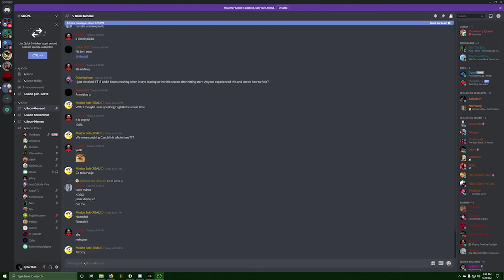F13 The Game Re-Slashed - We Will Not Quit.. We Will Stand Together